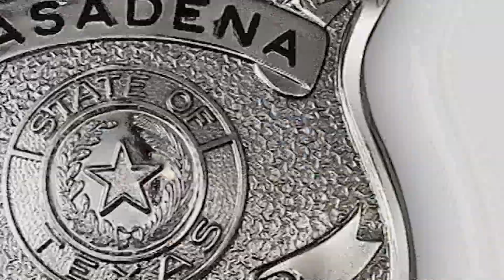Police Recognition Ceremony October 2023